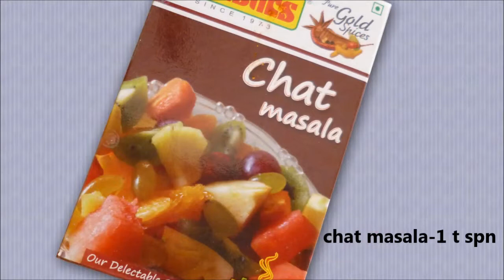HOW TO MAKE KABULI CHAAT RECIPE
for sweet items click below link

shorturl.at/noxLQ

shorturl.at/brV45